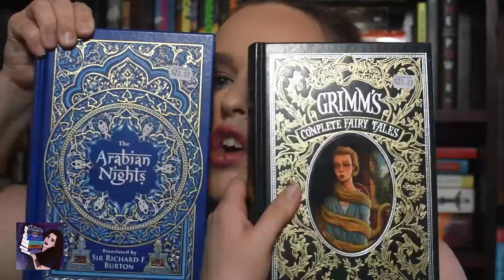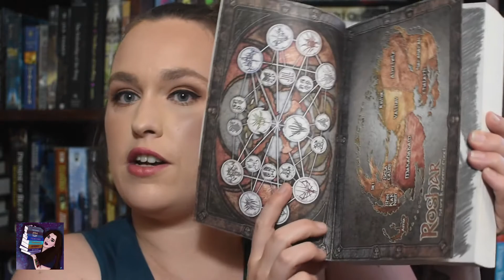*Book Haul* (Sort of.... More like books I bought over the last few months?)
Even though I've attempted to buy less books, we all know it's basically impossible to buy NONE. So here are all the books that I've purchased over the last few months, which I think shows a little restraint lol More restraint than I've had in previous years at least.

Rage of Dragons Hardcover